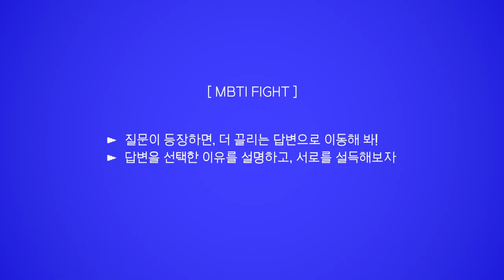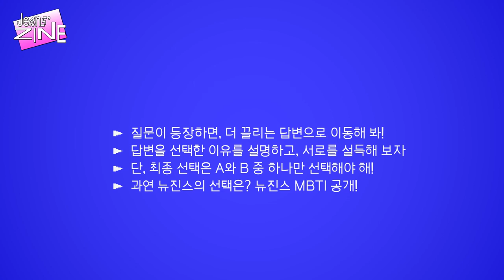[SUB ESPAÑOL] NEWJEANS | [Jeans' ZINE] EP 2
Non-profit use.

2022년 8월 20일 오후 5시 뉴진스 카페가 오픈합니다!
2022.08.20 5PM KST NewJeans Cafe Open!